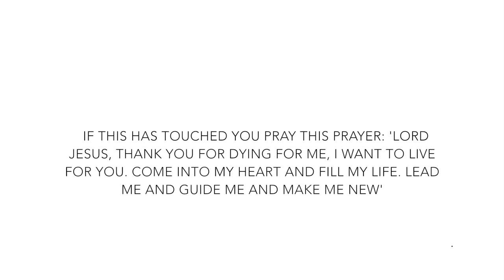Unbroken - Unseen Ending (HD) - The Incredible True Story - view in HD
View in 480p and above.
What happens after Louie Zamperini gets back from War and Captivity is an equally amazing survival story and is shown in this video.

Credits: As told in the Biography by Laura Hillenbrand
Narration: Amy Flammer
Production and Illustrations: Fergus Turnbull